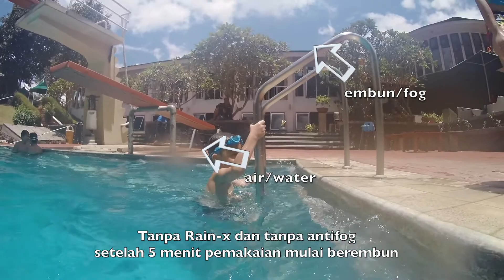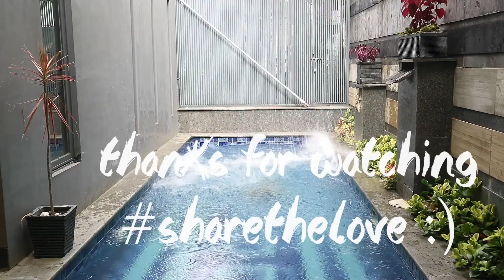Xiaomi Mijia 4k waterproof case review dan tips - Bahasa Indonesia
Review dan tips Xiaomi Mijia 4k waterproof case
Untuk kelas diet dan cara menghitung makronutrien kamu bisa join di sini